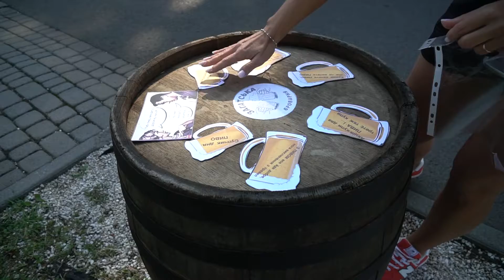Вже за годину в Мукачеві стартує найбільший пивний фест "Варишське пиво 2021"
Гостей готуються приймати 15 крафтових виробників пива, з них троє беруть участь у фесті вперше, зокрема Загатська пивоварня, наймолодша пивоварня Закарпаття – «Yuber» та найстаріший пивзавод України – Мукачівська Пивоварня Графа фон Шенборна.
Кухарі частуватимуть традиційними пивними закусками.
Серед розваг – виступи відомих музичних гуртів, пивні забави, турнір з петанку та міський фестиваль національних культур «В родині єдиній». Фестивальне містечко починає свою роботу сьогодні о 14 годині у парку «Цетральний». Офіційне відкриття завтра о 18:00.
Триватиме фестиваль "Варишське пиво 2021" з 20 по 24 серпня.